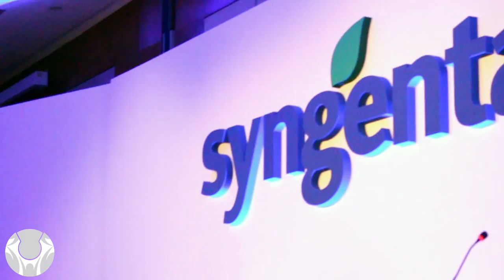Encontro Syngenta Mulheres do Agronegócio | Uno&Verso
A palestra da Uno&Verso, realizada pelo sócio-fundador, José Ricardo Grilo, no Encontro Syngenta Mulheres do Agronegócio foi especial. Voltada para as mulheres do ramo que estiveram presentes, o tema 'Preferências Inconscientes' foi muito bem recebido pelo público. O evento, no Transamerica Expo Center, em São Paulo (SP), consolidou a parceria da UnoEVerso com a multinacional.